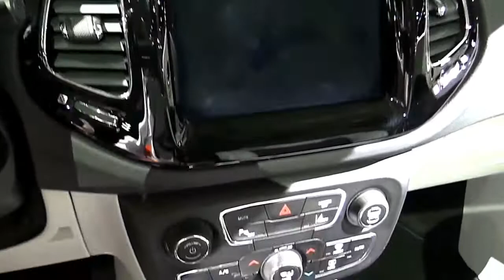2018 Jeep Compass Limited Edition Pro Design Special Limited First Impression Lookaround Review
2018 Jeep Compass Limited Edition Pro Design Special Limited First Impression Lookaround Review